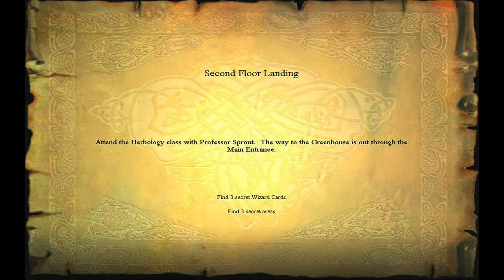Harry Potter and the Philosophers Stone (2001) - Game Walkthrough #5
Harry Potter and the Philosopher's / Sorcerer's Stone (PC) Full Game Walkthrough
Harry Potter Game Part 5: Peeves the Poltergeist: Hogwarts Castle
Wizard Cards: Adalbert Waffling, Uric the Oddball, Derwent Shimpling

Harry Potter confronts the mischevious Peeves the Poltergeist. Harry Potter and the Philosopher's Stone (released in the United States as Harry Potter and the Sorcerer's Stone) is an action-adventure video game released in 2001. The story follows protagonist Harry Potter who after discovering he is a wizard is sent to Hogwarts School of Witchcraft and Wizardry where he makes friends and receives magical training and along with his friends stop Lord Voldemort from returning to power.

0:00 Professor Flitwick
2:00 Wizard Card
4:15 Wizard Card
8:35 Wizard Card

OS: Windows 98SE
Motherboard: Asus P4B-LX
Graphics: Geforce3
Audio: A3D Aureal Vortex 2 8830